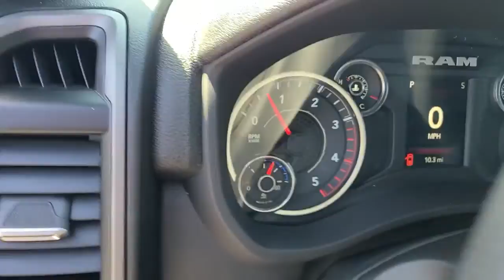2023 Ram 3500 Dartmouth, New Bedford, Fall River, Wareham, Fairhaven 20828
Billet Silver Metallic Clearcoat New 2023 Ram 3500 Tradesman 4x4 Crew Cab 64 Box available in 42 State Road, Dartmouth, Massachusetts at Colonial South CJDR. Servicing the Dartmouth, New Bedford, Fall River, Wareham, Fairhaven, MA area.

#3500 Tradesman 4x4 Crew Cab 64 Box
2023 Ram 3500 Tradesman 4x4 Crew Cab 64 Box - Stock#: 20828

: The #1 Volume HD Ram Truck Dealer in New England! Colonial South Chrysler Jeep Dodge Our sales teams will be available to assist you with your vehicle needs. For our valued sales customers shopping online our sales staff will assist in any way remotely to ensure your vehicle needs can be met. Our sales team members are prepared to work with you on any finance needs and value your trade-in from your home or office. Highlights of this 2023 Ram 3500 include: NAV Onboard Communications System iPod/MP3 Input Back-Up Camera 4x4 Turbo Tow Hitch CHROME FLAT WHEEL-TO-WHEEL SIDE STEPS. ENGINE: 6.7L I6 CUMMINS TURBO DIESEL TRANSMISSION: 6-SPEED AUTOMATIC 68RFE. CHROME APPEARANCE GROUP CONVENIENCE GROUP SNOW CHIEF GROUP TRADESMAN LEVEL 2 EQUIPMENT GROUP RADIO: UCONNECT 5 NAV W/12.0 DISPLAY. WHY BUY FROM US: *Due to daily market and supply based price fluctuations please contact dealer for actual price which may be more or less than actual MSRP. OPTION PACKAGES: ENGINE: 6.7L I6 CUMMINS TURBO DIESEL Selective Catalytic Reduction (Urea) Dual 730 Amp Maintenance Free Batteries GVWR: 11800 lbs Cummins Turbo Diesel Badge Heavy Duty Engine Cooling Current Generation Engine Controller Diesel Exhaust Brake Supplemental Heater Capless Fuel Fill w/o Discriminator RADIO: UCONNECT 5 NAV W/12.0 DISPLAY Google Android Auto Off-Road Information Pages SiriusXM Radio Service Selectable Tire Fill Alert Trailer Tow Pages Disassociated Touchscreen Display HD Radio For More Info Call Connectivity - US/Canada 12 Touchscreen Display GPS Navigation SiriusXM w/360L All Radio Equipped Vehicles Connected Travel & Traffic Services All R1 High Radios Apple CarPlay TRADESMAN LEVEL 2 EQUIPMENT GROUP SiriusXM Satellite Radio Rear Window Defroster Power Heat Fold Telescopic Mirrors Rear Power Sliding Window Exterior Mirrors w/Supplemental Signals Exterior Mirrors Courtesy Lamps Exterior Mirrors w/Heating Element Mirror Running Lights